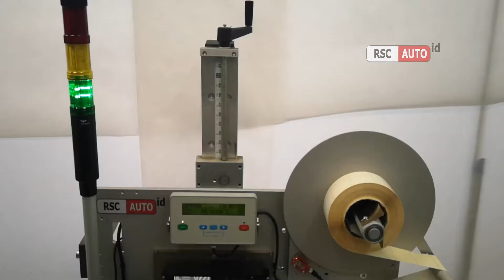RSC BL4050 - APLIKATOR MODUŁOWY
Aplikator modułowy BL4050 posiada wiele możliwości konfiguracji oraz bardzo łatwą wymianę poszczególnych elementów!

Jeżeli jesteś zainteresowany tym lub podobnym rozwiązaniem napisz do nas oraz odwiedź naszą stronę lub facebooka!

lub zadzwoń
Telefony: